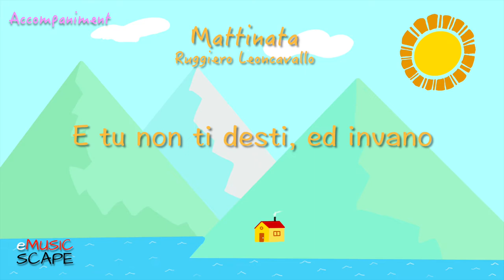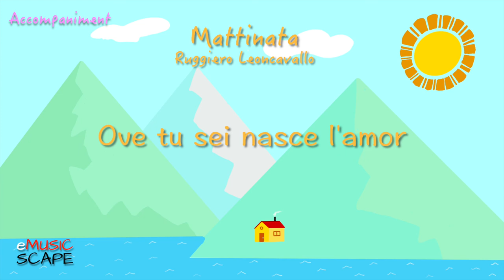Leoncavallo, "Mattinata” E Major Piano Accompaniment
Ruggiero Leoncavallo (1857~1919)
Piano : Kim Kyoungmi
Programming : Lee Dongkwan
Illustration : Lee Dongkwan